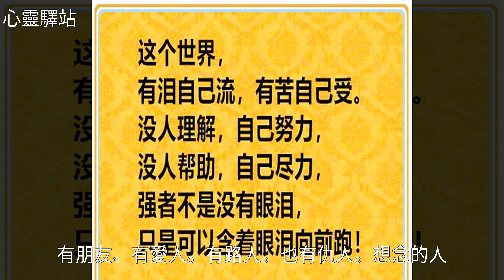這個世界，有淚自己流！有苦自己受！社會就是這麼現實！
這個世界，有淚自己流！有苦自己受！社會就是這麼現實！這個世界，有淚自己流！有苦自己受！社會就是這麼現實！雞 湯 , 美 文